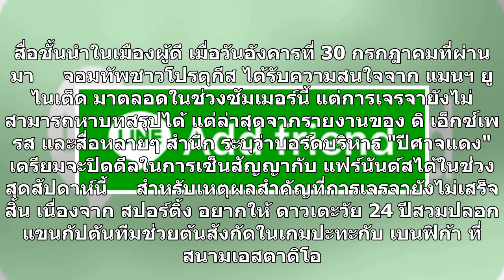เตรียมเฮ!ปูดแมนยูใกล้คว้าแฟร์นันด์สแล้ว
สื่อผู้ดี รายงาน แมนเชสเตอร์ ยูไนเต็ด ใกล้จะเซ็นสัญญากับ บรูโน่ แฟร์นันด์ส มิดฟิลด์ตัวเก่ง สปอร์ติ้ง ลิสบอน แล้วโดยคาดว่าทุกอย่างน่าจะเสร็จสิ้นในช่วงสุดสัปดาห์ หลังจากที่นักเตะลงสนามช่วยทีมปะทะ เบนฟิก้า ในเกมซูเปอร์คัพ โปรตุกีส     แมนเชสเตอร์ ยูไนเต็ด สโมสรดังแห่งศึกพรีเมียร์ลีก อังกฤษ ใกล้จะคว้าตั...